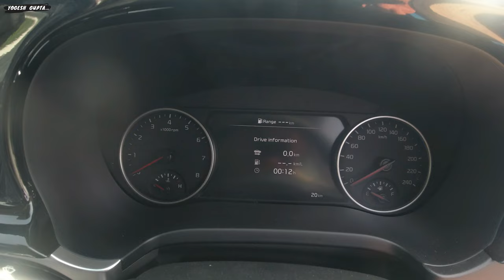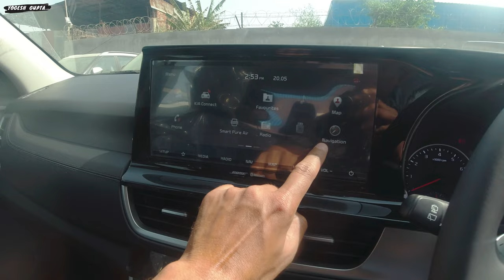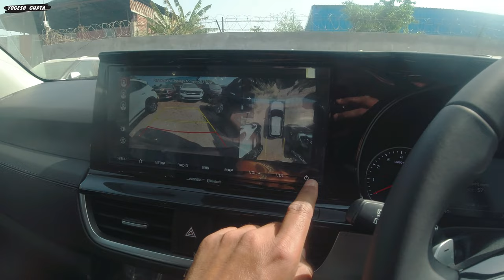2023 Kia Seltos X Line (Top Model) Detailed Review Features,Price Full Walk-around In Hindi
2023 Kia Seltos X Line (Top Model) Detailed Review Features,Price Full Walk-around In Hindi

1) ShineXPro Microfiber Cloth for Car - PureMagic 1100 GSM
2) 3M IA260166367 Dashboard Dresser (500 ml)
3) viper fluid
4) Turtle Wax ClearVue Rain Repellent
5) 3M IA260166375 Auto Specialty Tyre Dresser (250 ml)
6) Turtle Wax Scratch Remover - 100 ML
7) windshield scratch remover
8) AUTO SPA Charcoal Active Foam Car Wash Shampoo (Designed for Black Cars) 5LTR Proffesional's No.1 Choice
9) Wheel Tire Rim Scrub Brush
10)Chamois cloth Yellow f
11)windshield viper fluid concentrate
12) AmazonBasics Compact Portable Digital Tyre Inflator with Carrying Case
13)Quikprof Suction Cup with Free Tripod Mount Adapter Camera Accessories
14) jopasu car duster
15) ipop door guard
16) JPT RS3 2400watt 130 bar pressure washer
17) tyre cleaning brush
18) wavex tyre shiner

Kia Seltos X Line ये है Creta से भी एक level up👍
2023 Kia Seltos Facelift X LINE Variant Review🔥2023 Seltos MATTE GRAPHITE GREY🔥Honda Elevate Rival

seltos 2023
seltos facelift 2023
2023 kia seltos
kia seltos
kia seltos 2023 facelift
2023 kia seltos facelift